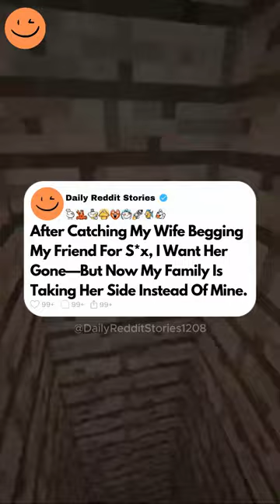My Girlfriend Cheated With a Club Manager During 'Girls' Night'—Now I'm Leaving Her and Moving On.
I 28M, she 25F. A few hours ago, I just caught my girlfriend cheating on me with some random guy at a club. So some context, one of my girlfriend's friends sent me some snaps. They were at a club that they regularly go to for the last year and a bit. This wasn't surprising since my girlfriend loves partying with her friends. It had been one of these girls' nights that her and her friends have been having regularly. However, as I was going through the snaps, I noticed this guy in the background with her and they seemed to be getting quite close. Against my better judgment, I quickly checked my GF's snap score and decided to send her a snap. I've never been the type of person to do this before. But I was practically choking on my heart at this point. Her score went up by 42 before she finally responded to my message about how boring the night was. So she was messaging someone else and just blatantly ignoring me. I said that it didn't look dull based on what her friend was sending me on snap. She said she had to save face and make it look like she was having a good time in front of everyone. Then she sends another one and said she has a headache. I tell her that I can come and get her.